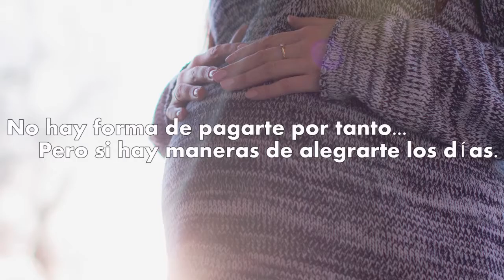El Regalo perfecto para mamá en el día de las madres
A veces es complicado seleccionar el regalo para nuestra mamá sin embargo, tal vez el regalo no les importe, sino la forma de como les demostremos nuestro amor, eso es lo verdaderamente importante.